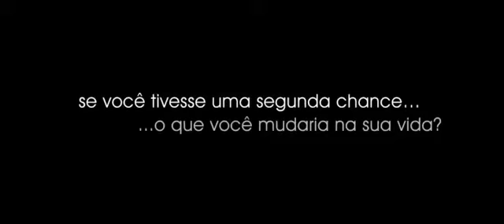Trailer - Veronika Decide Morrer